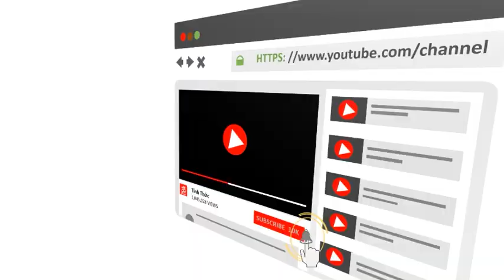Thiền Kiểu 'Há Miệng Chờ Sung' Khó Định Tâm - Ajahn Chah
Học trò: Con muốn đạt được sự tĩnh lặng. Con muốn thiền tập để làm cho tâm được bình an.

Ajahn Chah: Nếu con thực sự muốn có điều đó, con phải suy xét cái gì là những nguyên nhân làm cho tâm không bình an. Phật đã nói rõ, mọi thứ xảy ra điều có nguyên nhân. Nhưng thường chúng ta chỉ ngồi chờ sung rụng vào miệng. Cũng giống như chỉ muốn ăn dưa hấu nhưng chẳng bao giờ chịu trồng dưa hấu. Vậy thì dưa ở đâu có mà ăn? Có thể con ăn được vài miếng ở đâu đó, và thấy vị dưa ngọt mát, và muốn ăn thêm.

Nhưng dưa ở đâu nữa mà ăn? Dưa ở đâu ra? Làm sao người ta có được dưa để ăn?. (Nếu không chịu khó trồng thì cũng phải làm việc khác để có tiền để đi mua dưa). Nhưng dưa không thể có cho ta ăn chỉ bằng cách ngồi mong chờ.

Thiền sư Ajahn Chah hướng dẫn cách thiền tĩnh tâm, vipassana